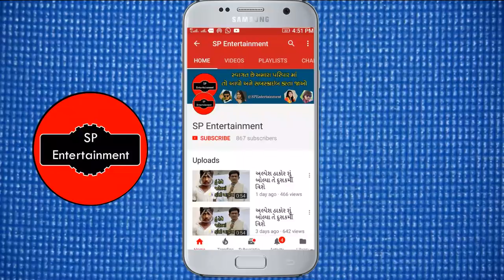પહેલી વાર જીગ્નેશ કવિરાજ વિક્રમ ઠાકોર વિજય સુવાળા દીવ 2018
kinjal dave diu festival 2018
diu festival 2018